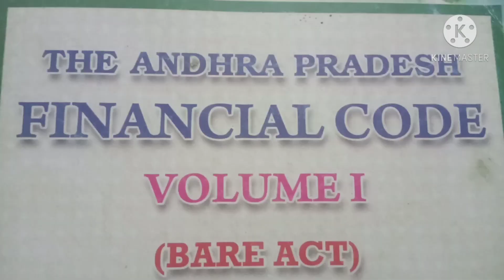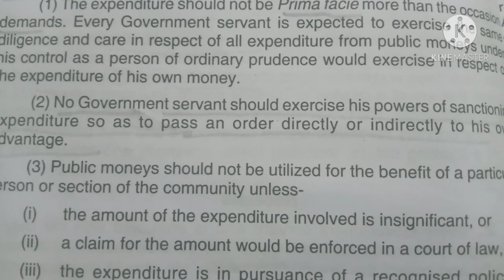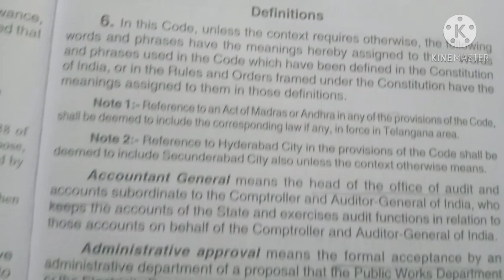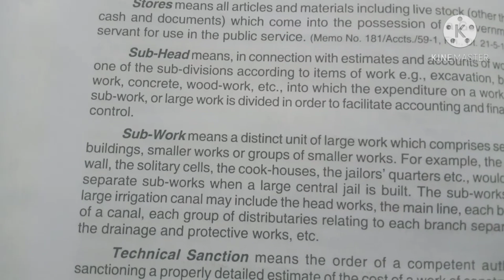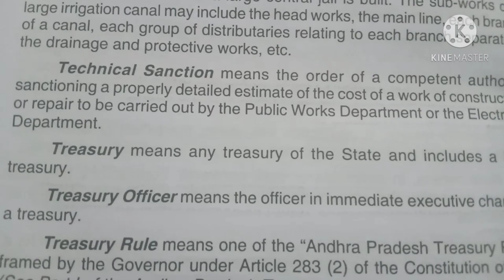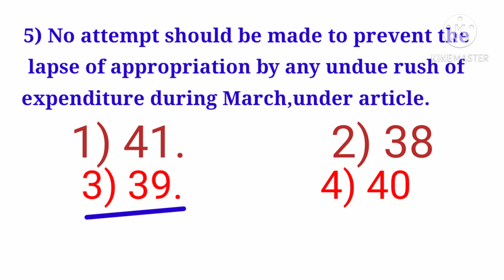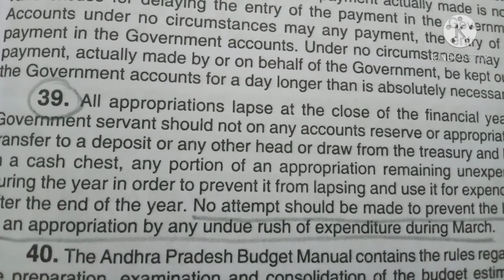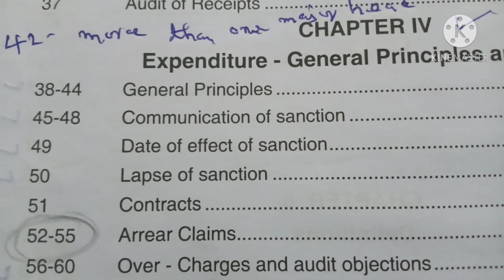Departmentak test EOT-141 # EOT Departmental test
Departmental test EOT -141Departmental test EOT-141
Departmental test EOT-141 ,గత పరీక్షలలో వచ్చిన ప్రశ్నలు వెతకడం ఎలా అనేది వివరించడం జరిగింది.
TENSES - TET /DSC English grammar exam oriented methods explanation  సులభ శైలిలో వివరణ,TENSES  ఈ వీడియో గ్రామర్  వివరించిన విధానం  పరీక్షలలో (టెట్, డియస్సీ) ఎలాంటి ప్రశ్ళలు వస్తాయి, ఆప్రశ్నలకు సమాధానం ఎవిధంగా చేయాలో వివరించడం జరిగింది, ఈవీడియే చూడటం ద్వారా ఎలాంటి ప్రశ్నలు పరీక్షలు వస్తాయి అనేది అర్థం అవుతుంది, వాటికి సమాధానాలు చేయడం కూడా మీరు సునాయసంగా చేయగలుగు తారు. ,